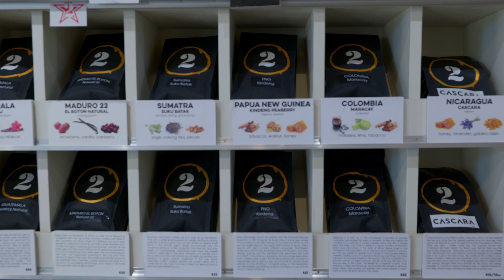DoubleShot Coffee Company in Tulsa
DoubleShot Coffee, located in Tulsa, Oklahoma, distinguishes itself with a deliberately limited menu focused on expertly crafted, non-milk drinks such as americanos, espressos, and pour overs. Owned and roasted by Brian Franklin, the company emphasizes a hands-on, manual approach to coffee roasting, eschewing computer control to create a nuanced flavor profile. Franklin, who travels globally to source coffee and connect with farmers, encourages patrons to appreciate the inherent flavors of their coffees without additives.

The iconic building housing DoubleShot is a meticulously reconstructed 1850s Amish dairy barn, fostering a unique and authentic atmosphere. Sustainability is integral, with 70 solar panels generating a third of their power, and the use of reclaimed materials from various sources.

Complementing their exceptional coffee offerings are freshly made pastries designed to enhance the overall coffee experience. DoubleShot's mission extends beyond profit, aiming to educate and share the true essence of coffee with those who may not yet appreciate its nuances, inviting everyone to indulge in a genuine coffee experience at their distinctive establishment.